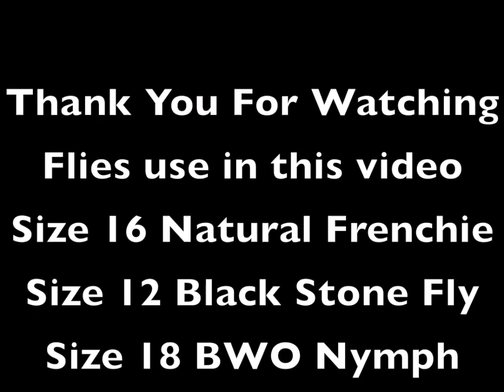Fly Fishing the Central PA Limestones May 30-31, 2020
Me, Anthony and Ben decided to take an over night trip up to Central Pa to fish the Limestone’s.